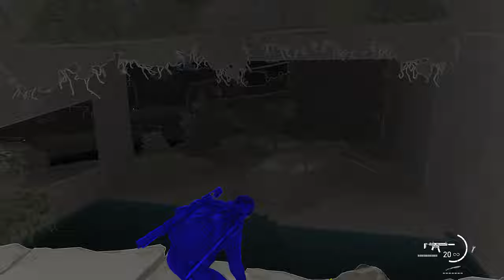The Last of Us Part 2 Walkthrough / Gameplay w/SanderThePanda Part 34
Welcome back to the Last of Us Part 2 where I'll be going for every possible trophy on the easy difficulty on the base game, while it'll most likely be a little bit challenging due to not knowing where every collectible is located at, but it'll be a fun game to play regardless, I've already done this game if you watched the "TV Show" style of the playthrough, which was horrendous to make, but this time it'll be a normal walkthrough / gameplay.